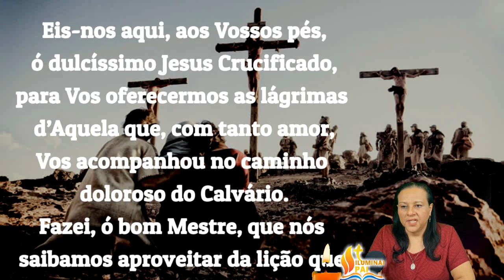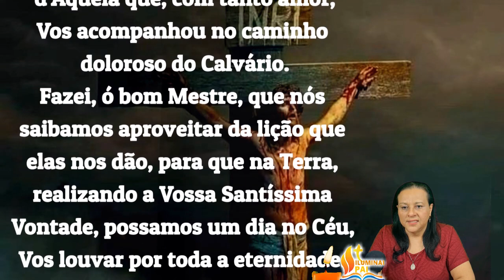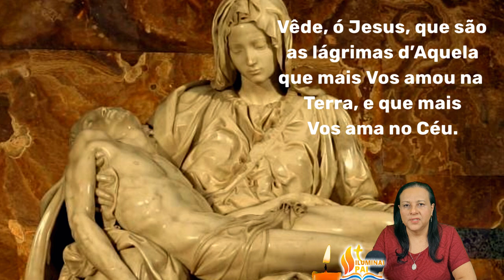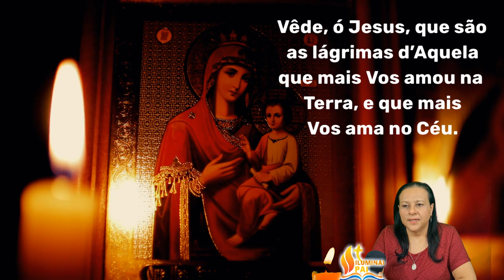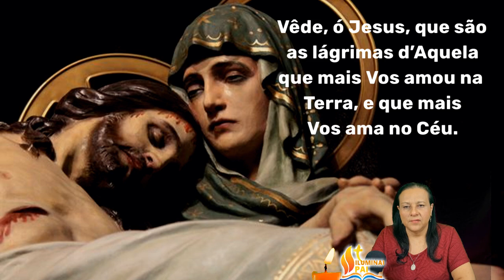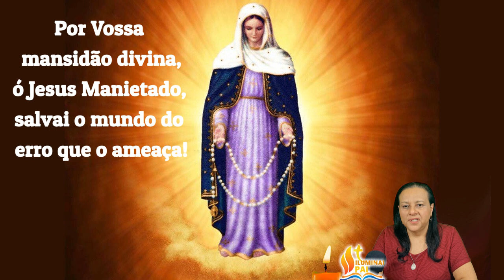26/08/2024 Oração COROA DE NOSSA SENHORA DAS LÁGRIMAS Meu Jesus ouvi os nossos rogos